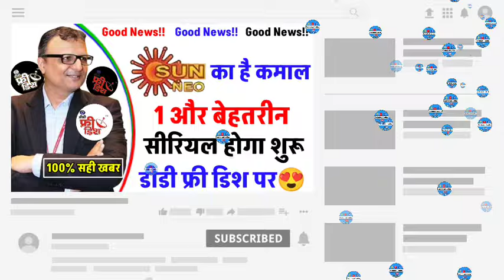Sun Neo की वजह से 1 बेहतरीन सीरियल होने जा रहा शुरू DD free dish पर | DD Free Dish New Update Today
Your Query:-
Sun Neo की वजह से 1 बेहतरीन सीरियल होने जा रहा शुरू DD free dish पर
1 Famous Serial starting on DD free dish
1 New Serial Starting on Sheemaroo umang
Sheemaroo umang starting 1 New Serial
New Serial on DD free dish
New serial on Sheemaroo umang